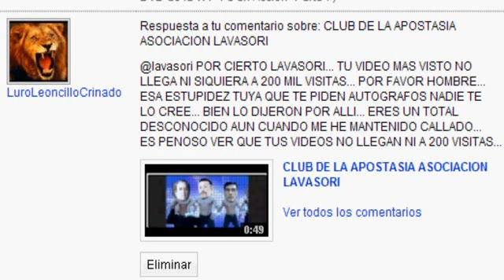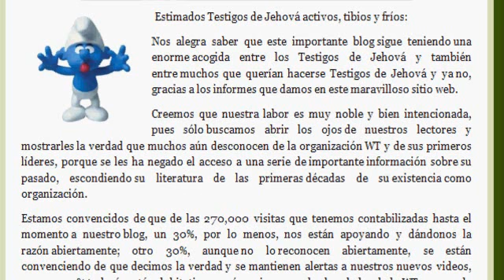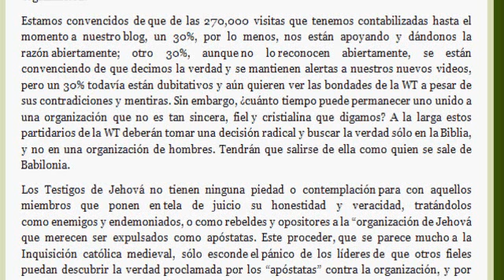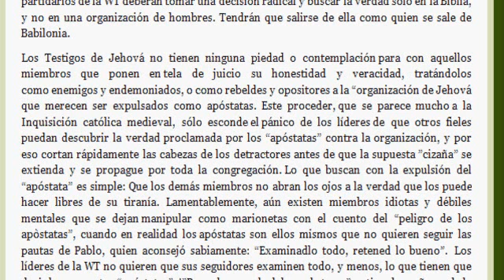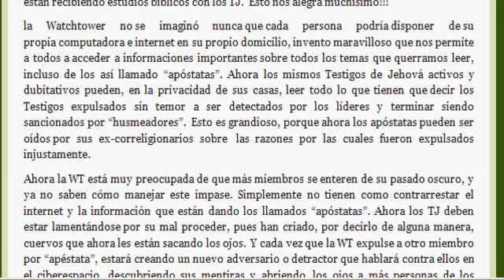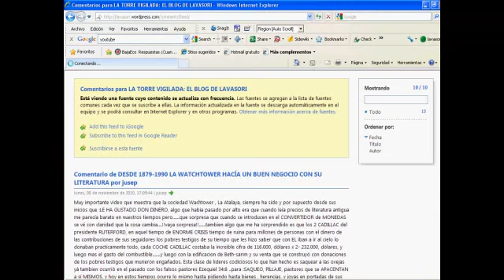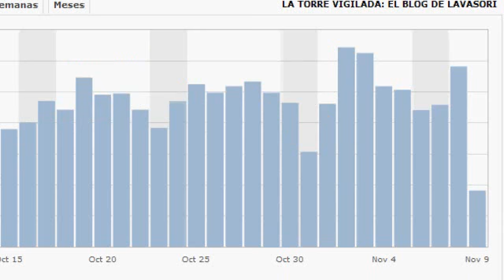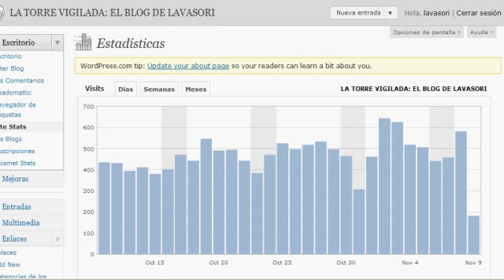Testigos de Jehová (Luroleoncillocrinado sólo ve el arbolito, pero no puede ver todo el bosque)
Testigo de Jehová con la cuenta en youtube de luroleoncillocrinado sigue cerrado en su mente creyendo que la watchtower es la religión verdadera.